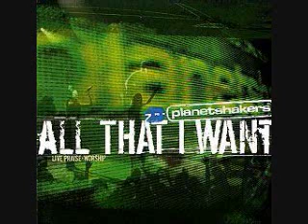13 Rain Down Planetshakers